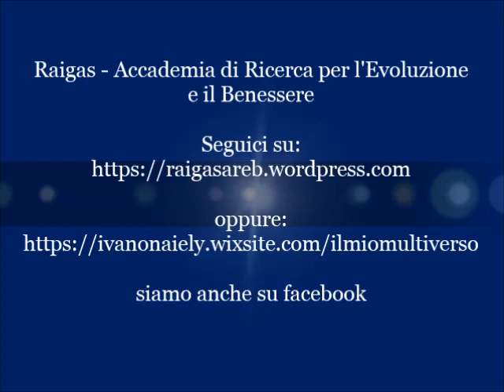il cerchio magico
La comunicazione è la prima azione tra due elementi, il cerchio magico è il processo in cui la comunicazione, l'informazione e la relazione, sono i co-creatori della realtà che percepiamo.
Dal micro al macro, attraverso la comprensione di questo processo siamo capaci di comprendere come funziona gran parte di ciò che ci circonda.

Se ne avete piacere, vi invito a lasciare un commento, fare una domanda, proporre alternative o qualsiasi altro pensiero sia mirato alla crescita.

Grazie infinite
in luce e amore
Ivano Naiely